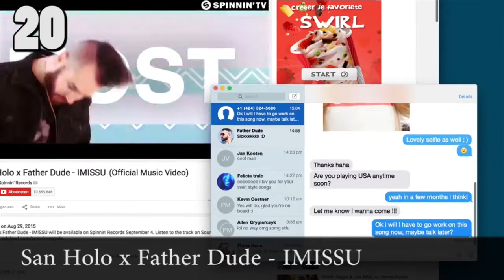[Top 25] Best San Holo Tracks [2018]|TrapKing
Fuck That Drop

Hi guys if you wanna buy anything from Amazon please check out this